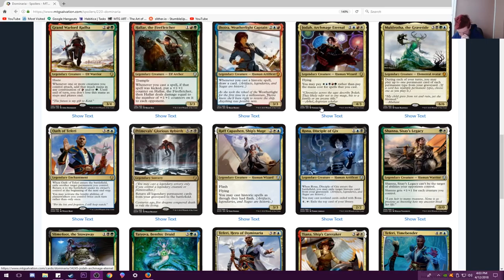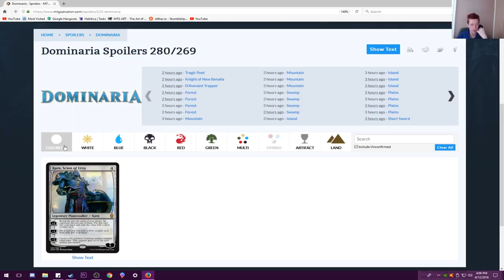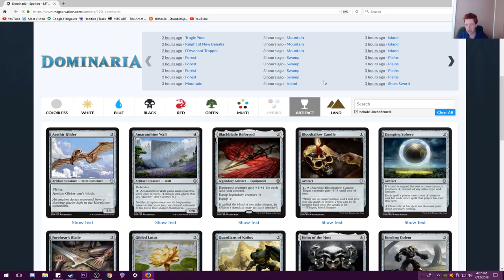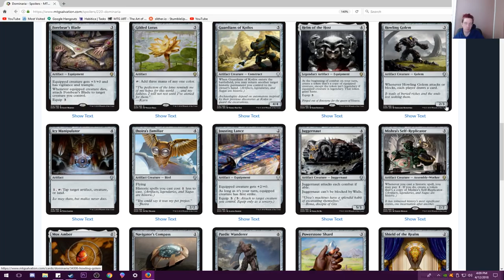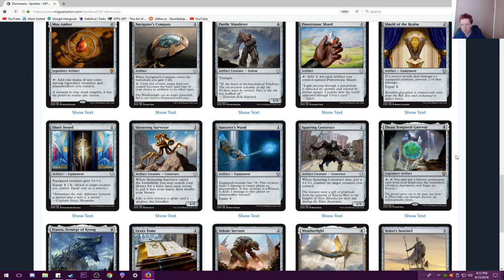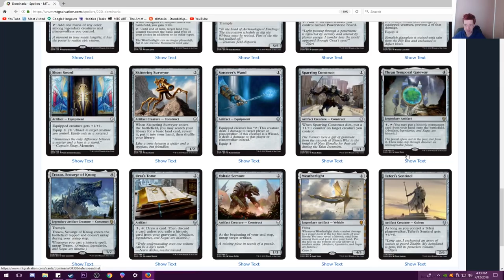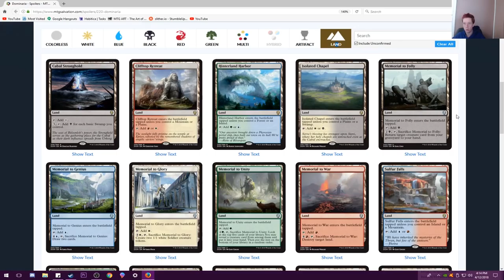Dominaria - multicolour/artifact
Multi power

I LOVE MAIL! SEND ME LETTERS/THINGS/LOVE!:

Mike Hatcher
L2R 7T4
Canada